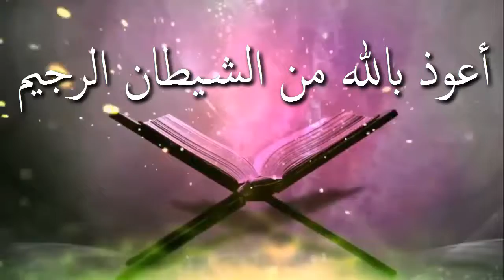ইসলামী শরিয়তে সম্মিলিত দোয়ার কোন বিধান আছে কি ᴴᴰ┇শাঈখ জাহিদ আল মাদানী